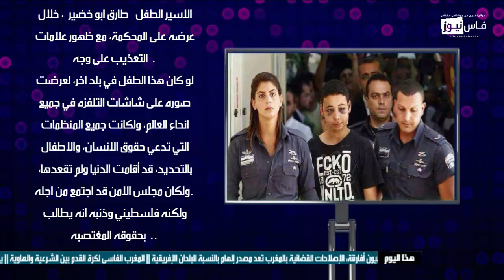أين المدافعون عن حقوق الإنسان